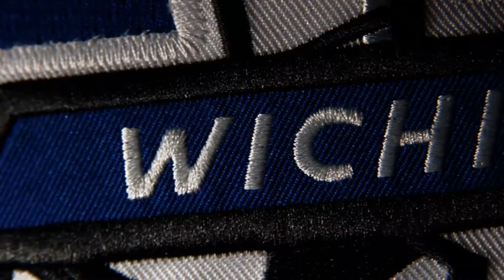20-21 Wichita Thunder Jersey Reveal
For the first time since the 2016-17 season, the team will be wearing new uniforms. The home white jerseys will consist of the current Thunder logo with two solid blue stripes on the sleeves and one solid blue stripe on the bottom. The road uniforms this year will be a solid blue with two white stripes on the sleeves and a solid white stripe on the bottom.

"We felt it was time to change things up for this coming season," commented GM Joel T. Lomurno. "It's been four years since we switched up our jersey design. We wanted to incorporate blue into the road uniforms this year. Also new are laces that have been added underneath the collar of the uniform."

On the shoulders, the team has added the Edmonton Oilers logo on one side and the Wichita flag on the other side.